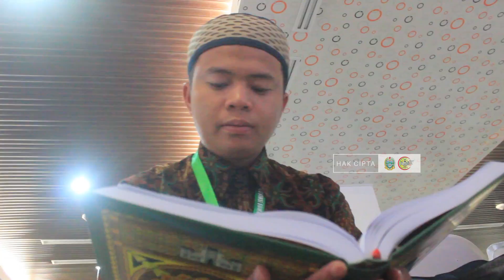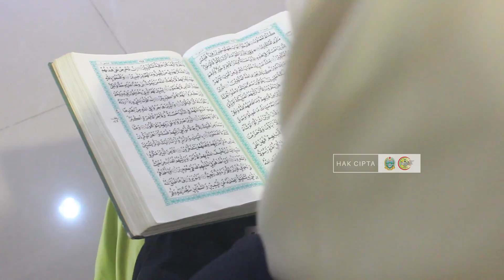MTQN 2018: MENCARI RIDHO ALLAH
Tidak hanya Mengikuti perlombaan, Para peserta Mengikuti MTQ Nasional dengan harapan semata-mata untuk mengejar ridho allah.
Diantaranya dua peserta dari Sumatera utara muhammad iqbal syaiful asal kota binjai, dan Syifa Adifa dari sei Deli.
meraka mengikuti lomba untuk mendapatkan ridho dari allah dan juga berjuang untuk bisa menang dan membawa nama baik
Sumatera Utara.